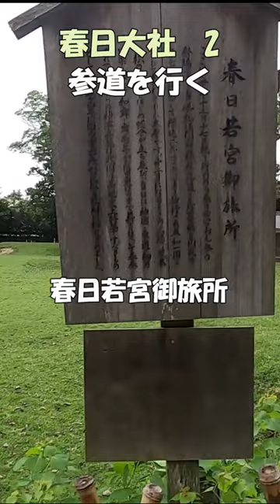【春日大社】春日大社2 参道を行く 芝舞台 春日若宮御旅所 春日大社の歴史 参道の魅力 日本一の燈籠の数 奈良とびっきり観光ガイド【奈良観光】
【春日大社】奈良観光の前にバーチャル春日大社案内。画家で奈良まほろばソムリエの佳山隆生が、絵画と動画で奈良をご案内。【奈良観光】春日大社 　奈良観光　奈良の鹿　 春日大社の燈籠　鹿　奈良　奈良観光ガイド　奈良修学旅行　バーチャル奈良観光　リモート修学旅行　興福寺　興福寺の案内　春日大社の案内　一の鳥居　飛火野　剣先道　影向之松　芝舞台　御旅所　春日おん祭り　奈良とび　奈良検定　奈良まほろばソムリエ　奈良まほろばソムリエ検定　　 鹿画像満載。一の鳥居～飛火野～剣先道。一の鳥居をスタートして影向の松、飛火野の大楠、若宮御旅所では芝居の起源を解説、鹿愛護会の鹿苑、万葉植物園、荷茶屋、剣先道までをご案内。奈良のすべてがわかる。佳山隆生の「奈良とびっきり観光ガイド」春日大社編。